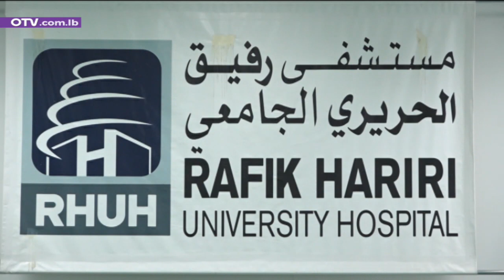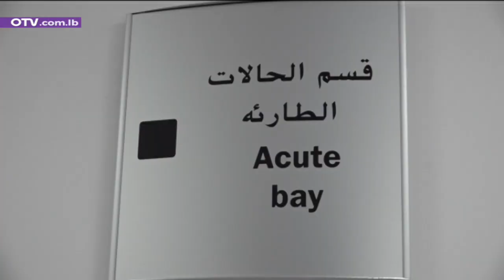وزير الصحة للـOTV: لهذا السبب قرار الاقفال العام اكثر من ضروري